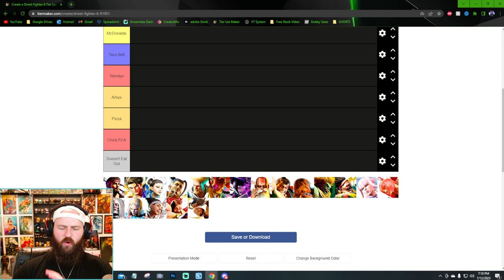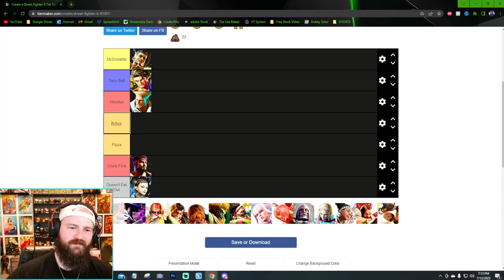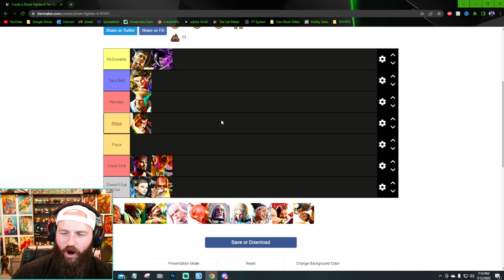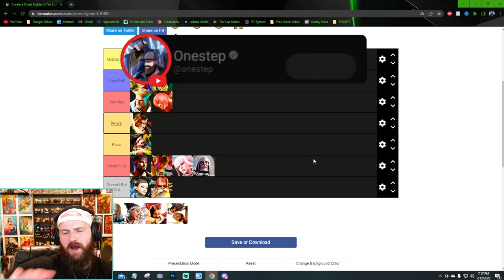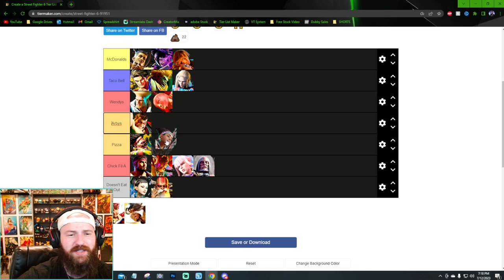Street Fighter 6 Fast Food Tier List: Where Do the Characters Eat Out At?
Welcome to my Street Fighter 6 Fast Food Tier List! In this exciting video, I dive into the world of fast food and rank the iconic Street Fighter 6 characters based on their favorite fast food joints. We'll explore the unique culinary preferences of each character.

Join me as I analyze the Street Fighter 6 roster and assign them their rightful place on the fast food tier list. Will your favorite character be a fast food connoisseur or have surprising tastes? Get ready for some mouth-watering surprises and heated debates!

Not only will we discuss the characters' fast food preferences, but we'll also explore the reasons behind their choices. Is it their fighting style, personality, or background that influences their culinary cravings? Find out as we delve into the delicious world of Street Fighter 6 and fast food.

Whether you're a Street Fighter fan, a food enthusiast, or simply curious about the unique connections between characters and fast food, this video is for you. Join the discussion, share your thoughts, and let's have some fun ranking the Street Fighter 6 characters based on their fast food choices!

And if you enjoy this video, be sure to share it with your fellow Street Fighter fans.